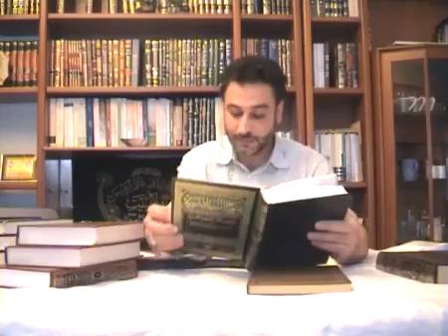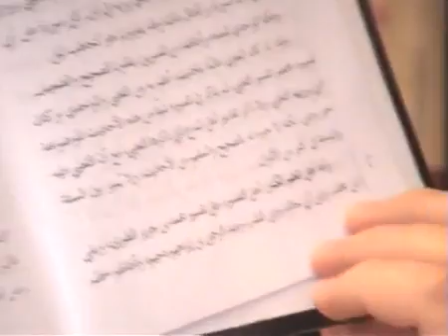Die Wahre Religion - Ibn Taymiyyah und seine Lügen 7/9 von Hamzah